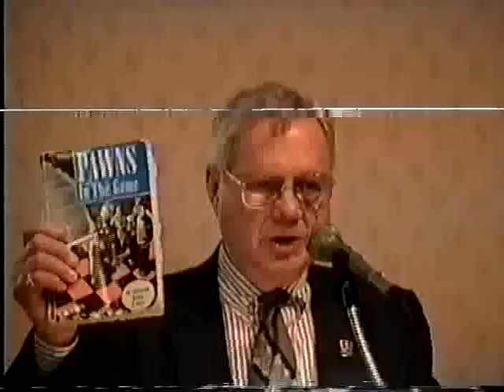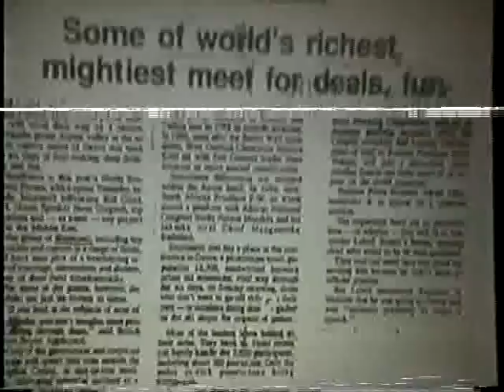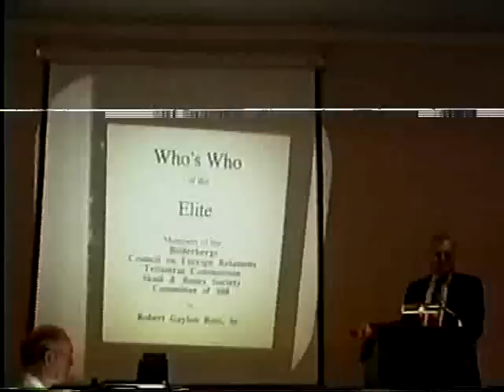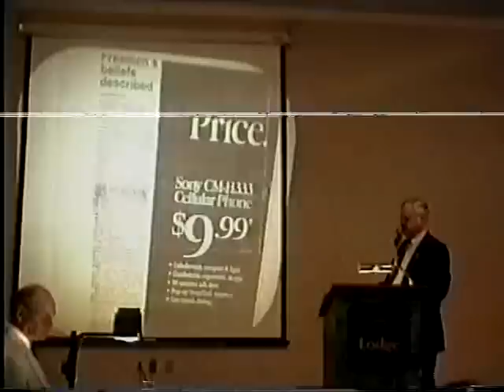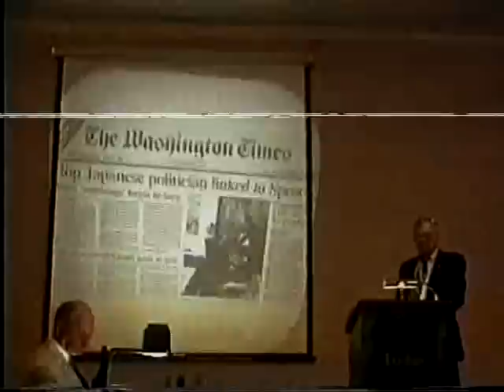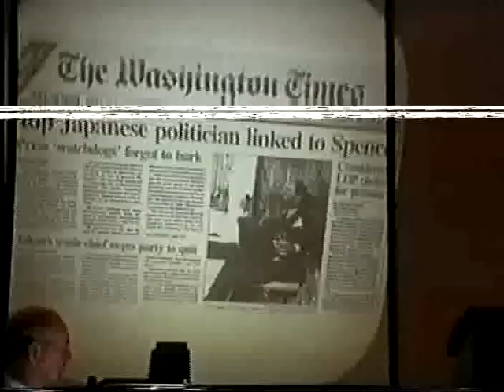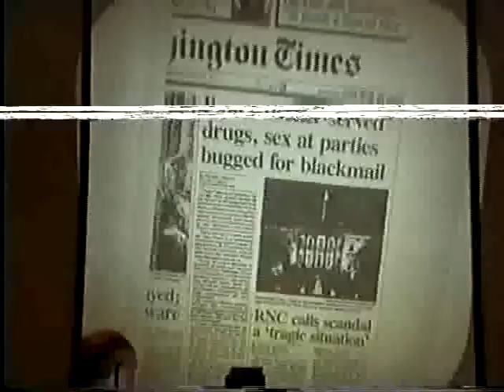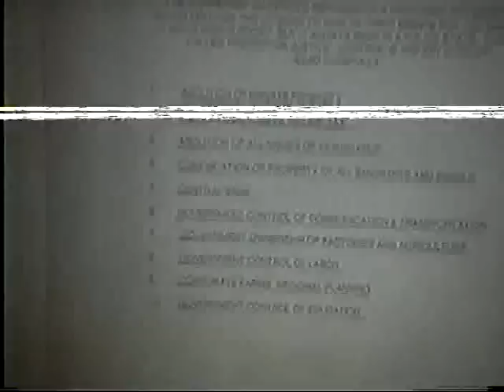Ted Gunderson - Int'l Child Trafficking, Prostitution, Satanism & the CIA - 1998 Part 1of5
Filmed in Vernon, BC on March 11, 1998

Ted Gunderson, the 27-year FBI veteran, former Los Angeles Senior Special Agent in Charge, shares compelling evidence and keen insight into the notorious McMartin PreSchool alleged child-molestation case. He shows the link between Satanic ritual-abuse, drug trafficking and the international trafficking in children by the CIA.